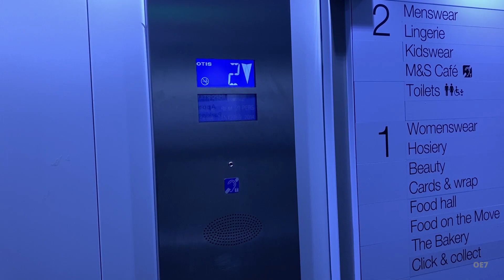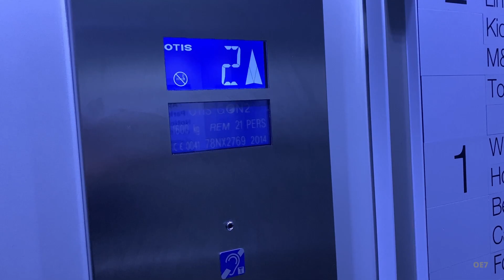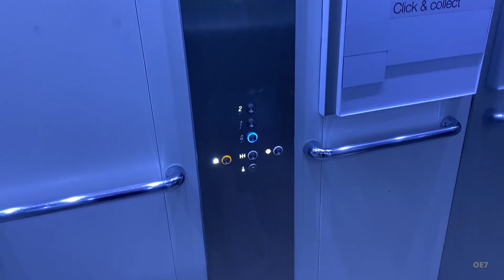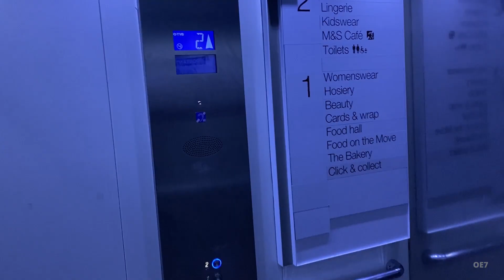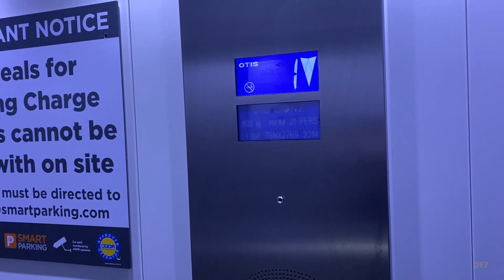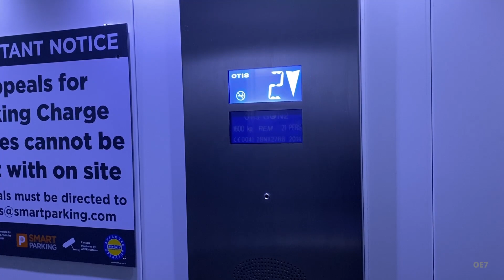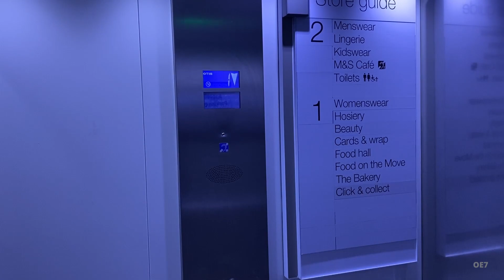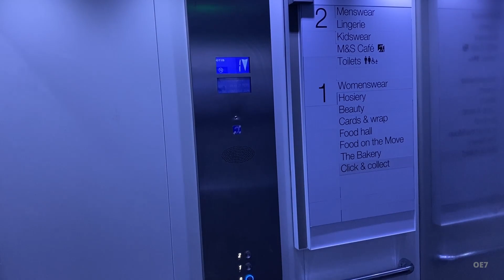Nice OTIS GeN2 Lifts at M&S In Sevenoaks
Lift Information
Manufacturer: OTIS
Installer: OTIS
Door Type: Centre Opening
Car Type: Single Entrance
Controller: OTIS Unknown
Machine: OTIS GeN2 Gearless Motor
Push buttons: OTIS
Indicators: OTIS Segment Indicator
Speech Unit: OTIS Female (V2)
Autodialler: Unknown
Year of Installation: 2014
Arrangement: Duplex

Timestamps
00:00 Intro
00:08 Right Hand Lift
05:01 Left Hand Lift

© oaklandexcelsior7